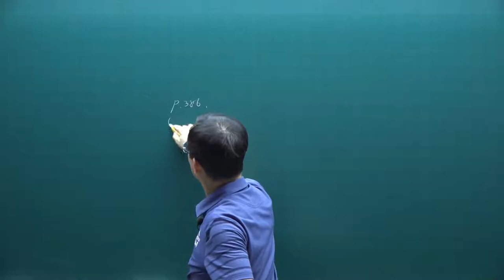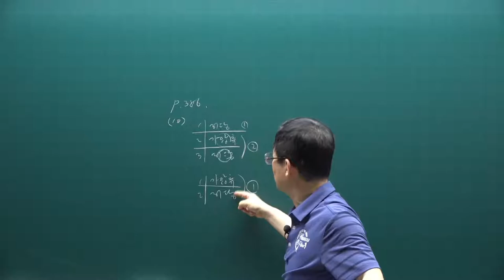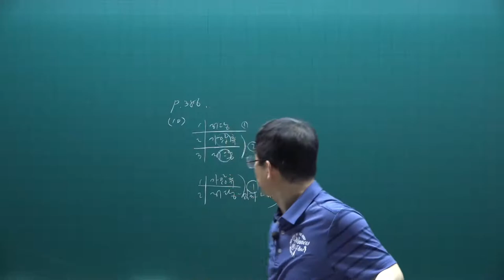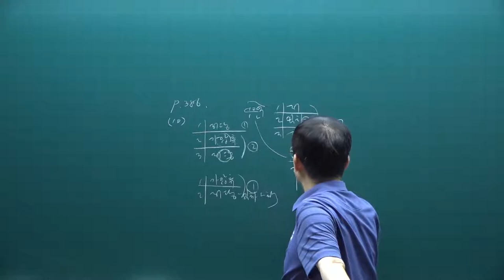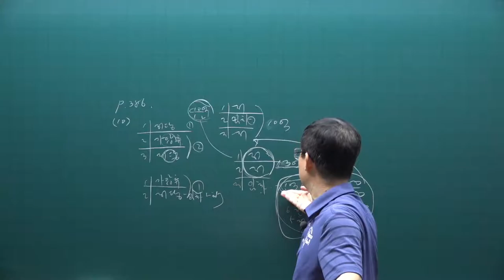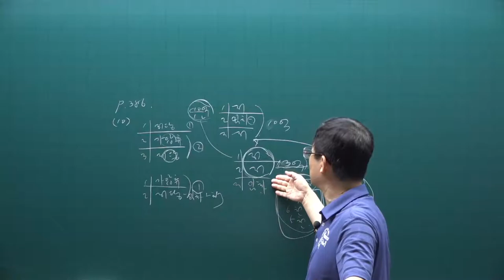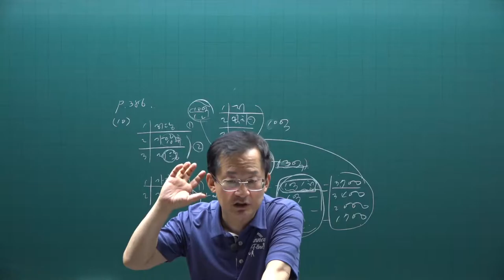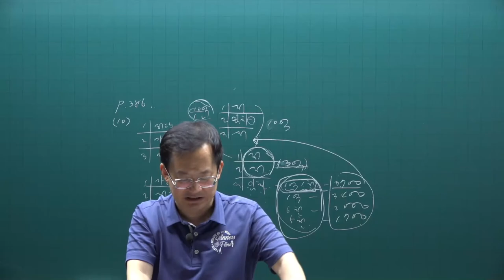[공전무] 2021년 공인중개사 민법 핵심요약 31강